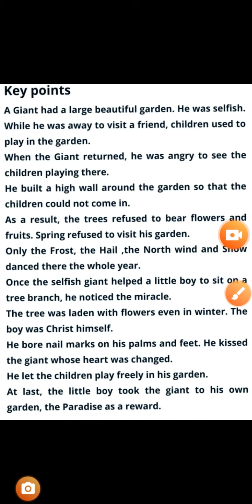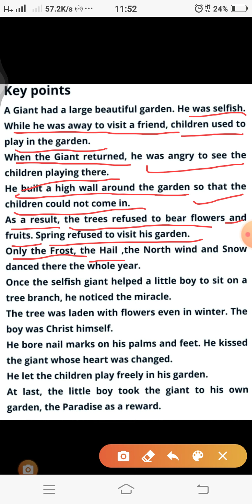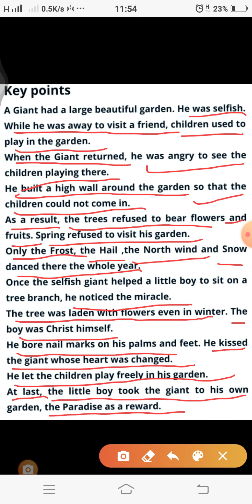The Selfish giant Hindi translation ,summary and key points by Oscar Wilde Ncert 8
Dear students in this video I have given key points of the story so that you can better understand it. Thank you